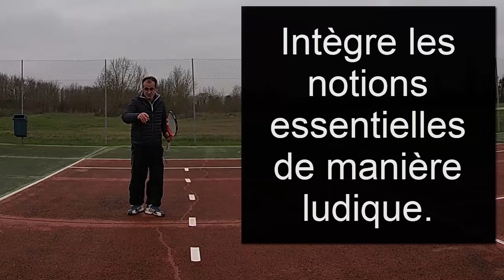Le programme exclusif Retour D'Acier : Optimise ton retour de service !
Découvre en images ma nouvelle formation Retour D'Acier

Programme complet en suivant le lien ci-dessous